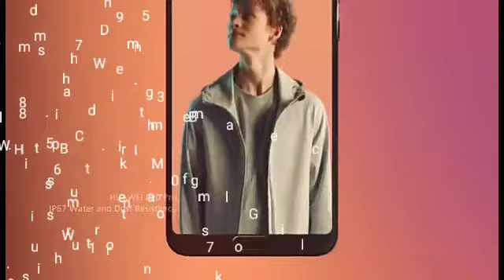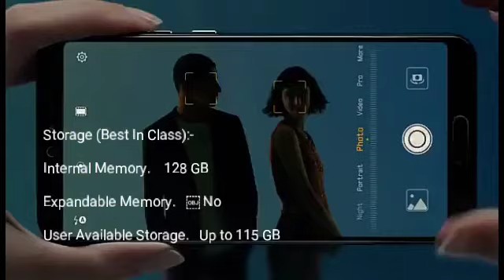full specification of huaweiP20 pro